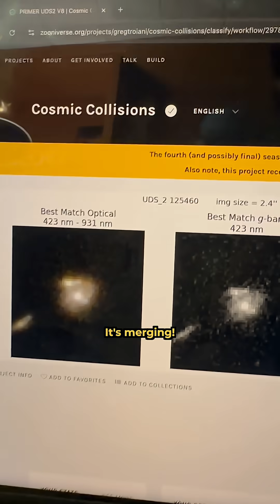Meredith’s Crashing Out…About Cosmic Collisions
The Adler Zooniverse participatory science project Cosmic Collisions has brand new data from the JWST—and we need your help to start classifying it! Help us learn more about black holes by looking at and sorting real images from deep space